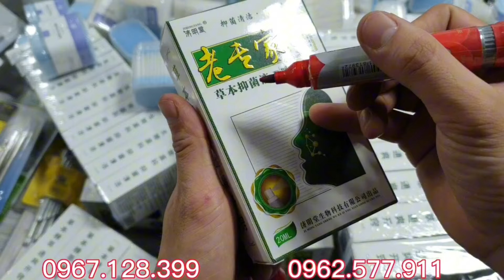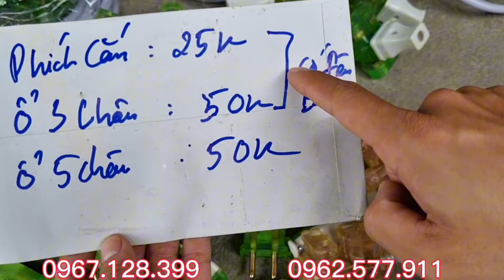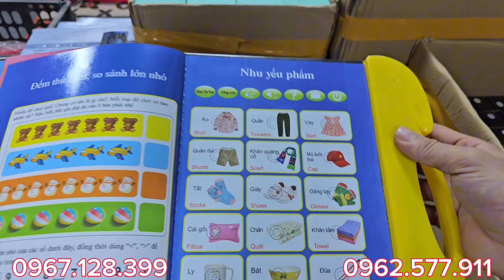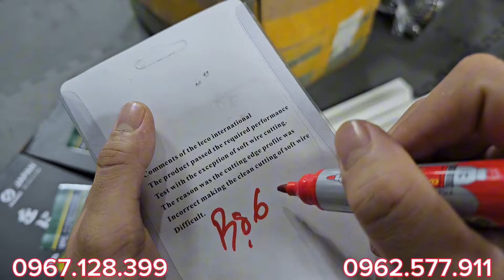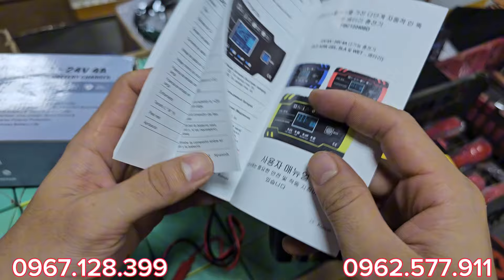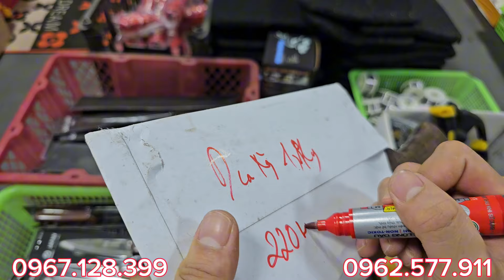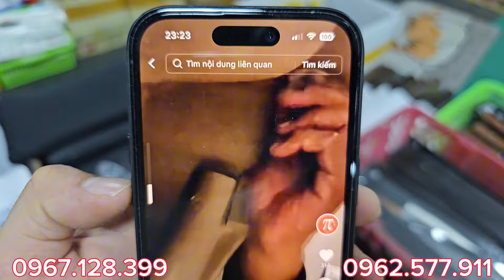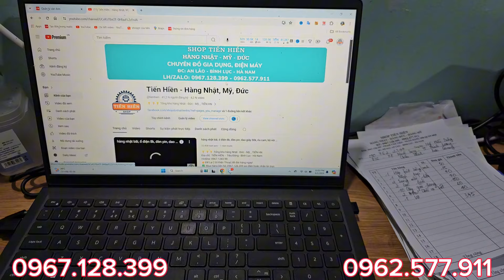Về lô đèn pin cảnh sát nhật đa chức năng - quá tốt luôn - SIÊU CHẤT